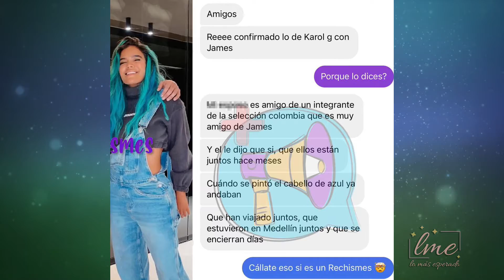James Rodríguez habría confirmado su romance con Karol G a un integrante de la selección de su país